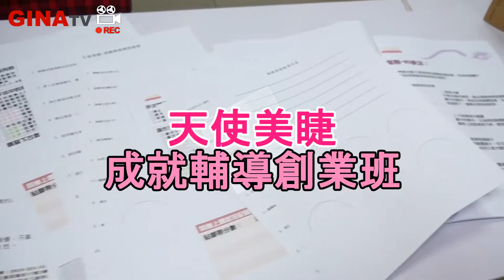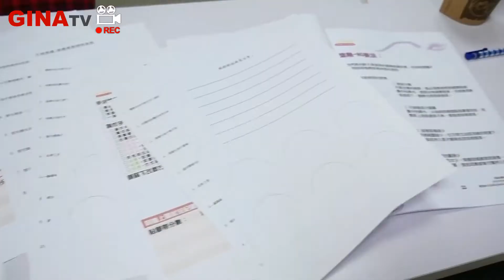課程介紹, 美睫369創業班持續招生中｜台北｜天使美睫霧眉❤GinaTV｜台灣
👉Google找-天使美睫霧眉-

Hi…我是張吉娜，是一位擁有"雙認證"英國國際認證的美睫講師/紋繡師/除毛師

◎電話：
◎位置：
◎地址：
👉 台北市中山北路一段2號7樓710室
◎Line：

☆美睫常見問題請參考☆
◎何謂是種睫毛?
◎什麼是接睫毛?
◎接睫毛的種類?
◎什麼人不適合接睫毛?
◎接睫毛的注意事項?
◎接睫毛的保養方式?
◎接睫毛之後可以刷睫毛膏嗎?
◎請問膚質敏感可以嫁接睫毛嗎?
◎接睫毛需要花多久時間呢?
◎接睫毛後如何洗臉?
◎接睫毛可以維持多久?
◎嫁接睫毛完後，多久需要再重接睫毛呢?